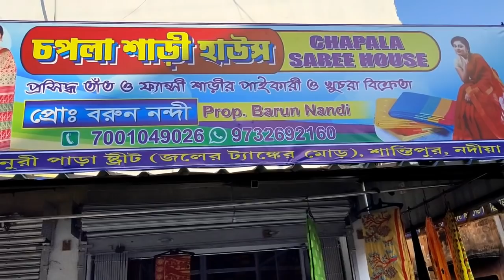হোম ডেলিভারি,কুড়িয়ার চার্জ একদম ফ্রি ফ্রি ফ্রি।অফার শুনে লাইন পড়ে গেল। Free Home Delivery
Chapala Saree House

Address : Santipur Joler Trank More Santipur, Nadia

Name : Soumen
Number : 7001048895